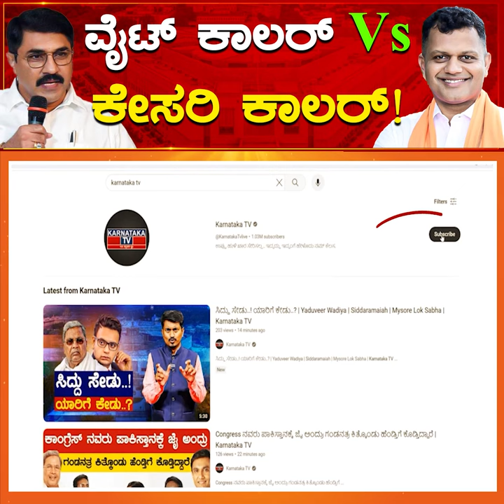ವೈಟ್ ಕಾಲರ್ Vs ಕೇಸರಿ ಕಾಲರ್! | Padmaraj Vs Brijesh Chowta | Dakshina Kannada | Karnataka TV